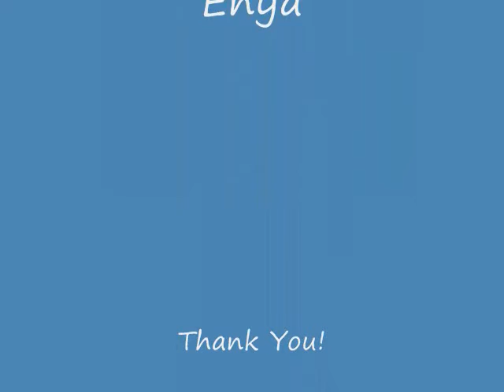Beauty of the Fox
Pictures of Foxes with a song by Enya - pictures are not my own